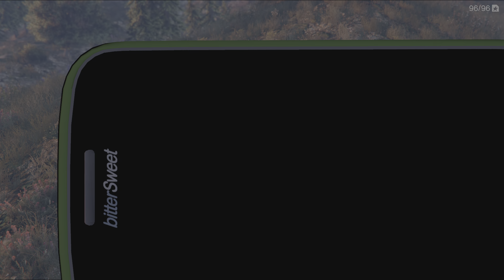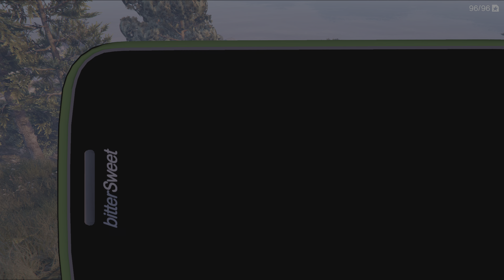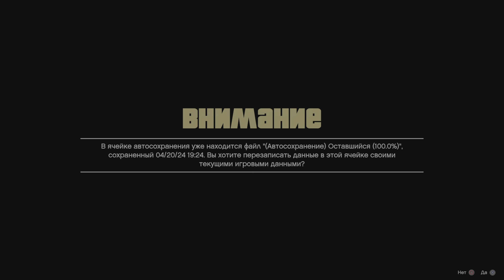GTA 5. Part 717 - Deer. Wildlife Photographs Taken 12 of 20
GTA 5. Часть 717 - Олень. Фотоохота. Сделаны фотографии живой природы 12 из 20